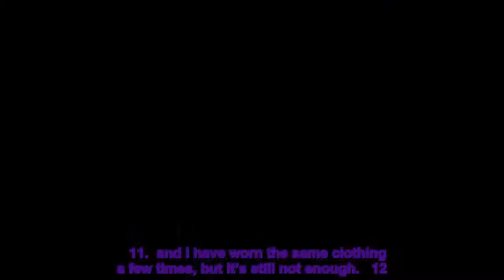Erika Jayne 25 Things You Don’t Know About Me ‘My Favorite Vacations Are Somewhere Warm and Fabulo